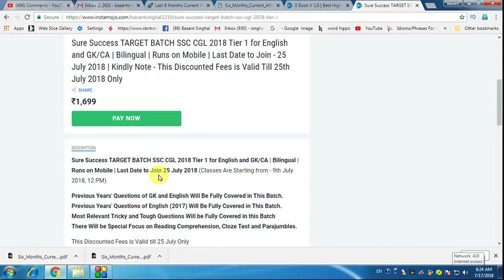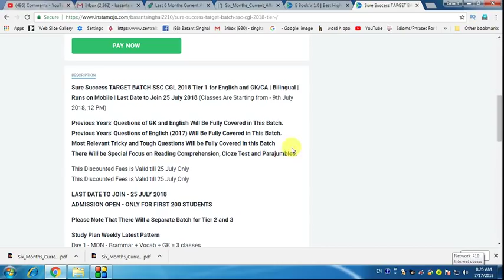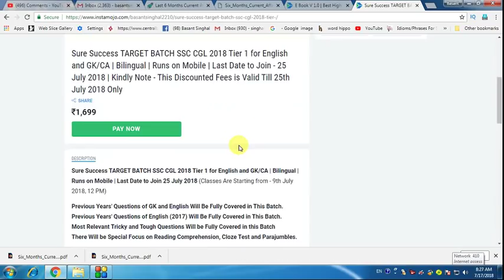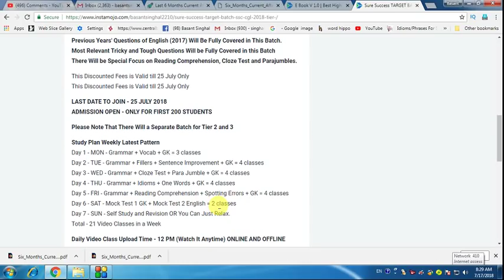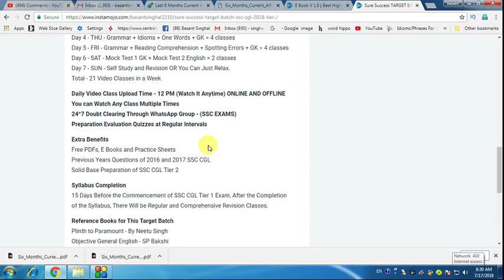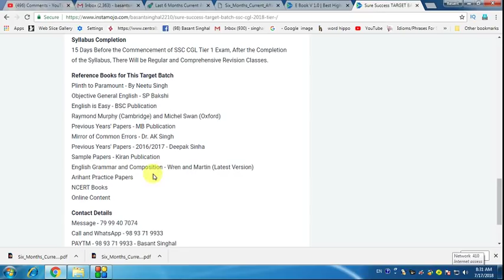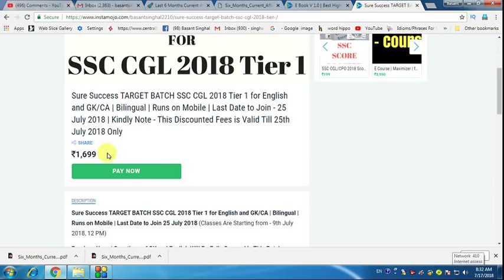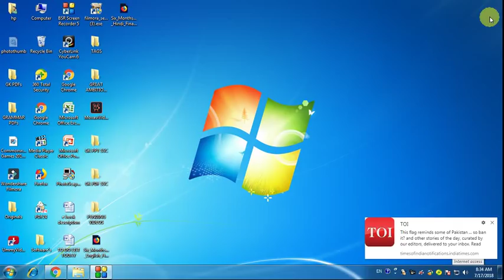SSC CGL 2018 में सफलता का मूल मंत्र | English and GK Sure Success Target Batch | Join Now !!!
Dear Aspirants!!